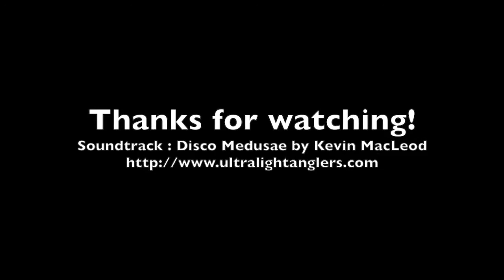Ultralight Spinning Reel Line Control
Handy technique to control the line for spinning reel.

Rod: Kanicen Nix Sengat 1-6lb 6' 7"
Reel: ABU Cardinal 33
Mainline: Berkley Trilene XL Armor Coated 6lb
Leader: None
Lure: Zman Minnowz & Surecatch Soft frog

2. Ultralight Anglers official FB group